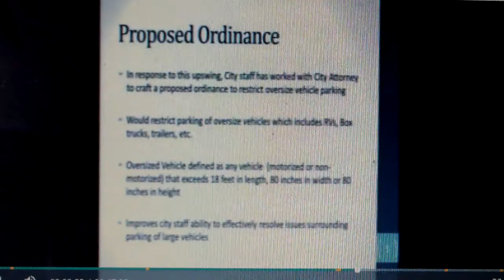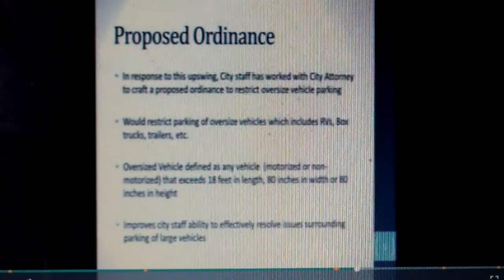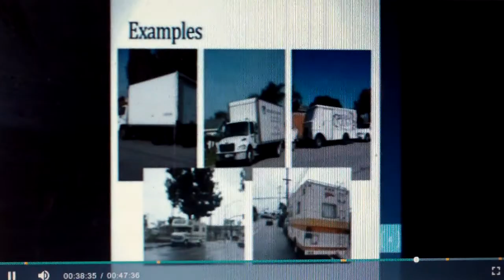Pico Rivera To Ban RV'S Parked On Streets, Read Story Below!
Stop This!

Contact Mayor Bob J. Archuleta/City Council:
6615 Passons Boulevard

Pico Rivera will ban ‘Oversized’ vehicles parked on streets after receiving dozens of complaints

By Mike Sprague, Whittier Daily News
03/27/17, 6:46 PM PDT

Citing complaints from residents about trucks and recreational vehicles parking overnight on streets, city staff Tuesday will ask the council to ban the parking of over sized vehicles from 2 to 4 a.m.
Steve Carmona, director of community and economic development, said complaints about the parking of these types of vehicles rose dramatically in the last year. “Prior to this, we had about 30 complaints annually,” Carmona said. “It’s risen to over 100 complaints in 2016.” Carmona said the early morning ban on RVs “will address the health and safety issues of concerns of our residents.” He said the input he’s received from residents included complaints about safety — some vehicles have been found parked on corners, preventing drivers from seeing around them.

Others complained about people living in the vehicles on city streets. In one incident, residents said there was a woman living in an RV on their street with two small children. In another, Carmona said residents complained about finding human waste in driveways.

The city already has an ordinance banning people from sleeping in their cars. But while the city’s attorneys at Alvarez-Glasman & Colvin said Pico Rivera may continue to enforce that ordinance, city senior supervisor for community services Steve Gutierrez said it could be subject to a court challenge.

In 2014, the 9th Circuit Court of Appeals overturned a rule in Los Angeles banning people from living in their cars. The court ruled the law unconstitutional, saying it was overly broad and resulted in enforcement that was discriminatory against homeless people. Gutierrez said Pico Rivera’s new rules would avoid a similar fate in court while also taking “care of any complaints.”

According to the city proposal, “oversized” will mean any vehicle more than 18 feet long or more than 6.6 feet in either height or width. Anyone who needs to leave their oversized vehicle on the street for a short time can get a 48-hour permit. That permit would not have to go through city hall, Gutierrez said. As long as the city is notified, such as by a phone call, citations will not be issued, he said.

And Gutierrez said the first citation would be a verbal warning, not a fine. Pico Rivera isn’t the only community cracking down on oversized vehicles. The Los Angeles County Board of Supervisors in October 2016 banned parking of recreational vehicles on the street.